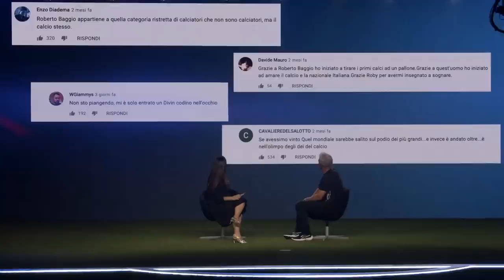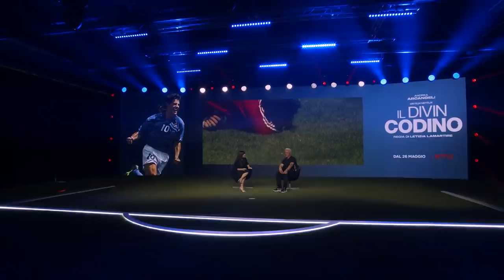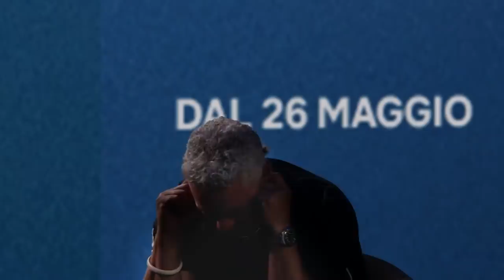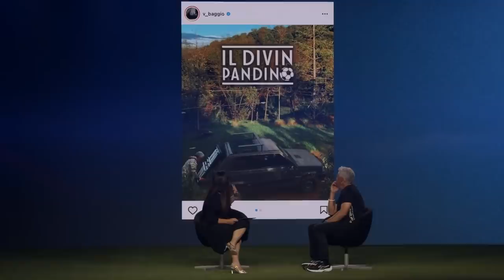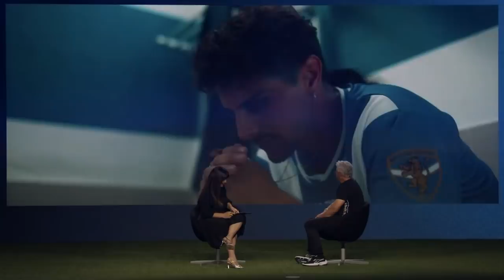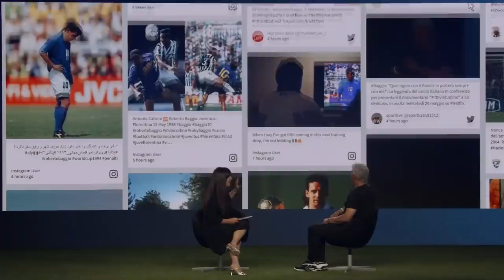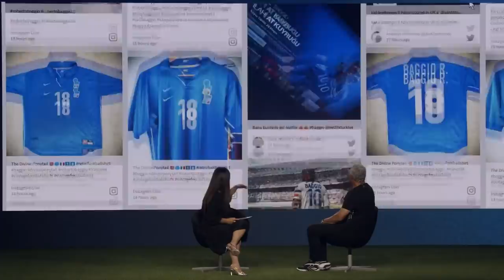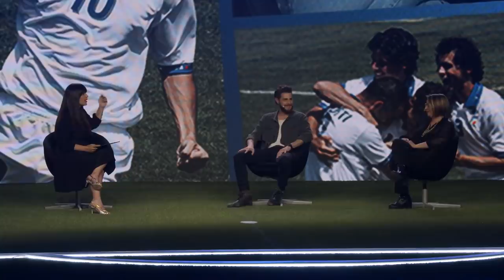Il Divin Codino - L’evento | Roberto Baggio | Netflix Italia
Unisciti a Roberto Baggio per una serata speciale in compagnia di ospiti d'eccezione tra interviste esclusive con Daniela Collu, contenuti in anteprima, musica dal film con Malika Ayane & Altarboy e calcio freestyle. A concludere Diodato con una esclusiva performance acustica della main song “L’uomo dietro il campione”, il fedele racconto in musica della leggenda di Roberto Baggio.

La scaletta dell'evento:
00:00 Intro
00:54 Trailer
03:15 Intervista a Roberto Baggio
21:03 Malina Ayane e Altaboy - "Self Control"
24:34 Intervista a Letizia Lamartire e Andrea Arcangeli
34:40 Calcio freestyle con Anastasia, Lorenzo, Manuel e Swann
36:50 Intervista a Letizia Lamartire e Andrea Arcangeli
42:35 Diodato - "L'uomo dietro il campione" esclusiva Versione Acustica